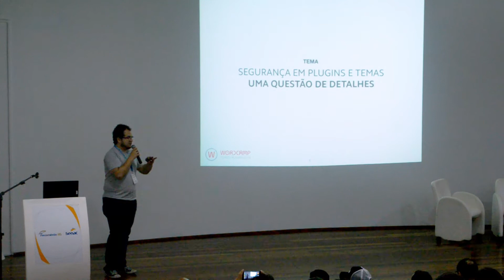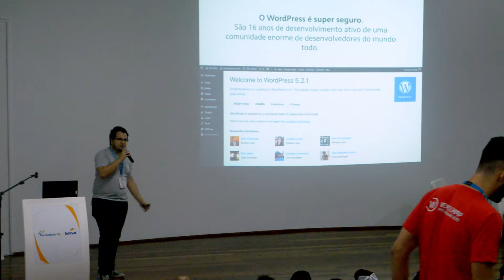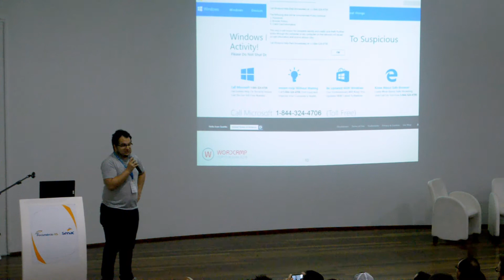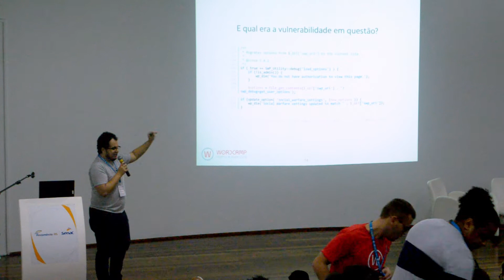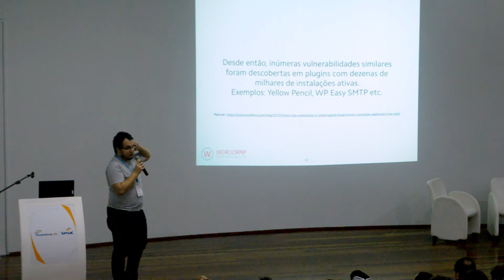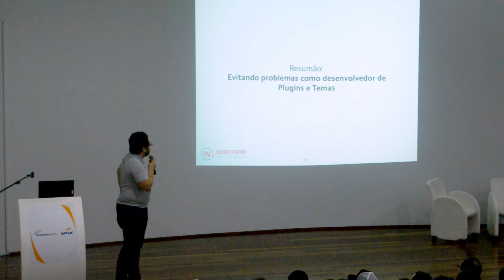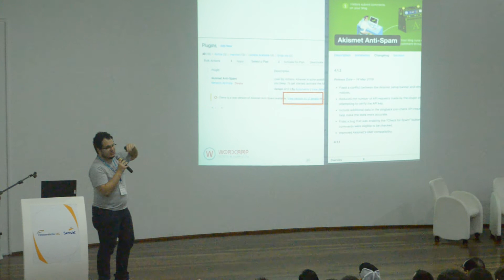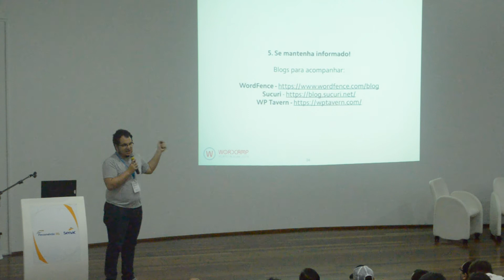Segurança em Plugins e Temas: uma questão de detalhes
Nos últimos meses uma série de vulnerabilidades em plugins com milhares de usuários ativos foram utilizadas para injetar propagandas ou redirecionar visitantes para sites maliciosos.

Com o WordPress quebrando a barreira dos 33% de sites da web sendo construindo usando seu código, é cada vez mais importante que desenvolvedores de temas e plugins tomem os devidos cuidados ao desenvolver seus produtos.

A proposta dessa palestra é apresentar as melhores práticas em desenvolvimento seguro de plugins e temas, e mostrar como as vulnerabilidades recentes poderiam ser evitadas com apenas algumas linhas de código.

Palestrante Arindo Duque

Programando desde os 15 anos de idade e trabalhando profissionalmente com WordPress desde 2012, desenvolve absolutamente tudo usando o WordPress como ponto de partida, incluindo apps.

Atualmente desenvolve o WP Ultimo e WP Admin Pages PRO e organiza a Comunidade WordPress de Juiz de Fora – Minas Gerais.